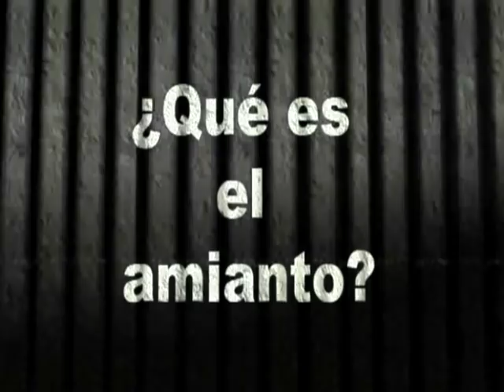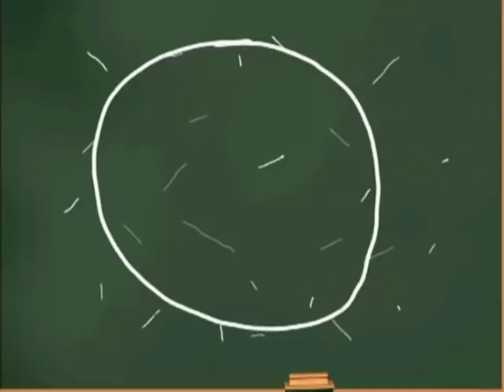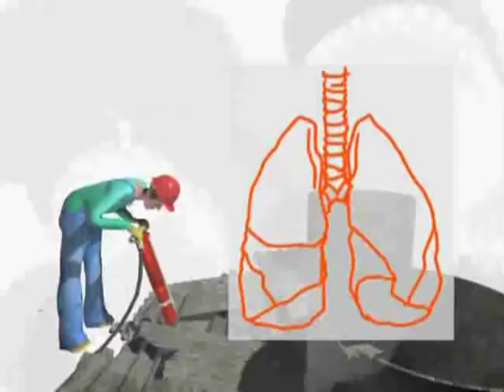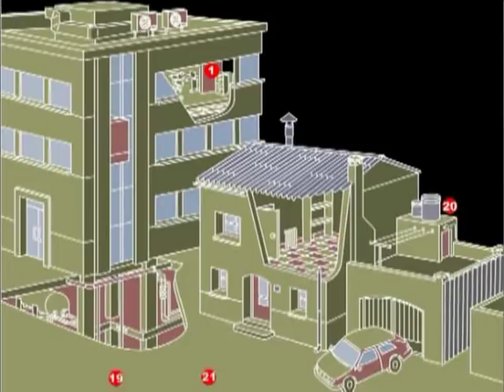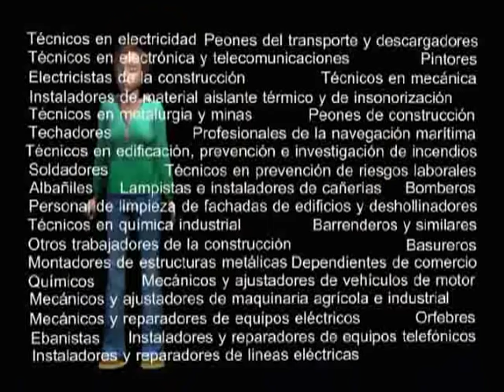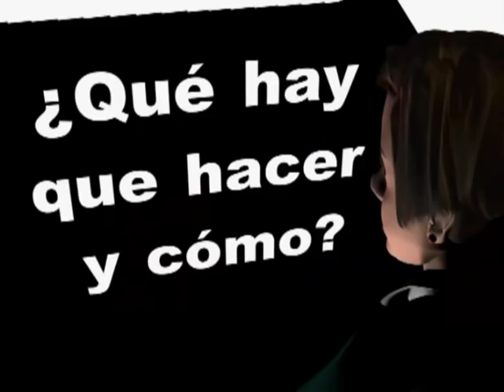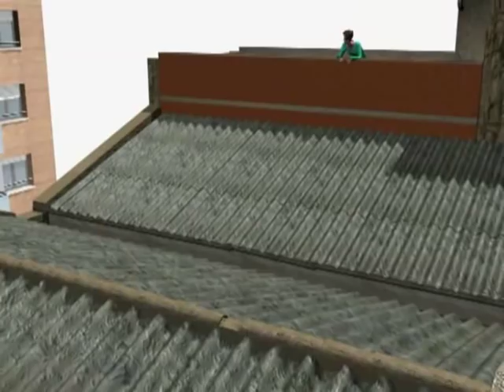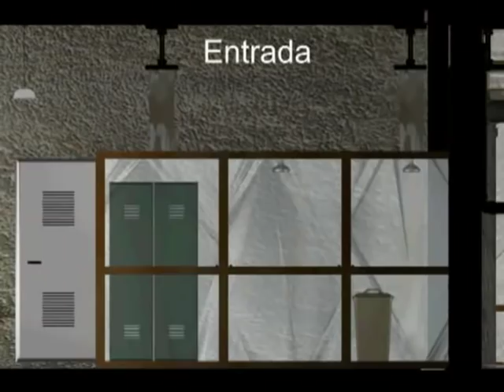¿Qué es el Amianto?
En este vídeo se desarrollan aspectos cómo: la identificación del agente canceroso (relación de los materiales que contienen amianto), la gestión de su presencia (el Plan de trabajo), los oficios con exposición al amianto, la normativa aplicable, etc. Comprensible para todo tipo de públicos, especialmente útil a personal especialista en seguridad y salud laboral y trabajadores/oras de la construcción o ramos relacionados.